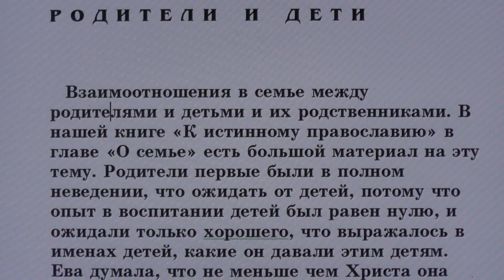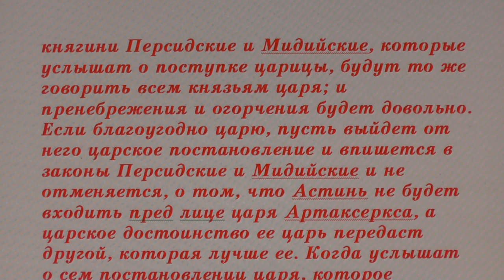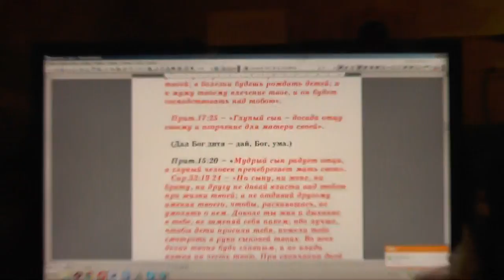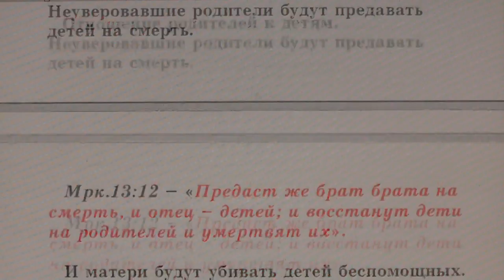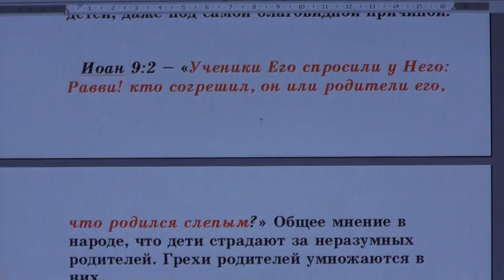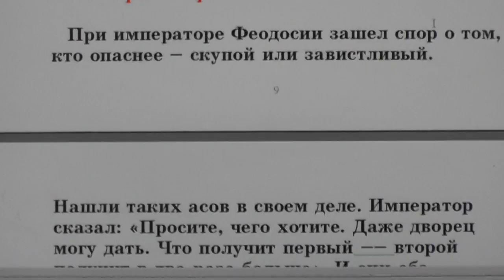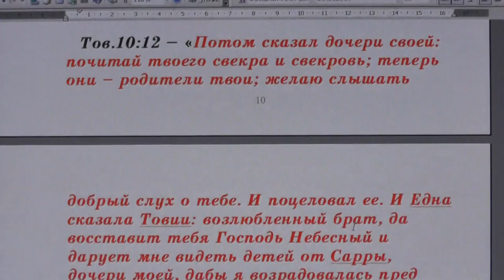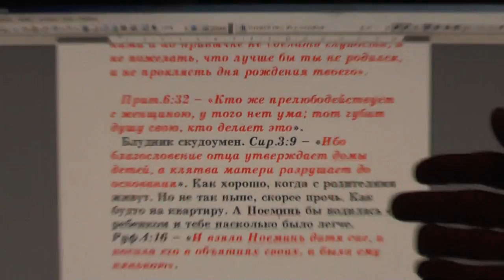№62. Занятия в Потеряевке. Родители и дети